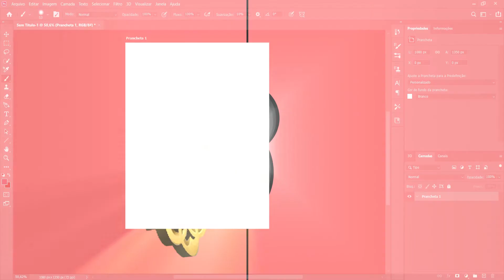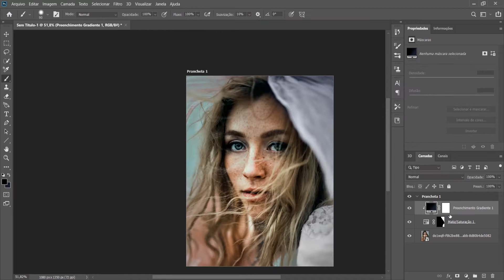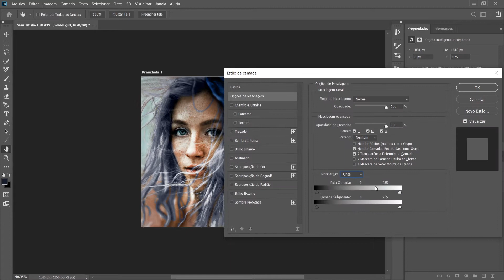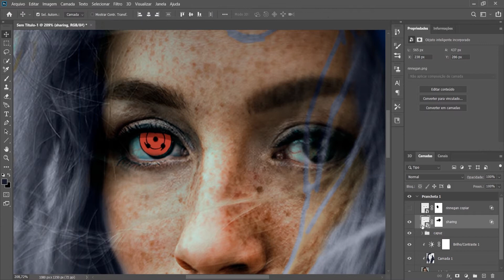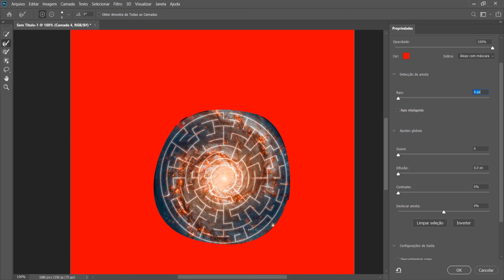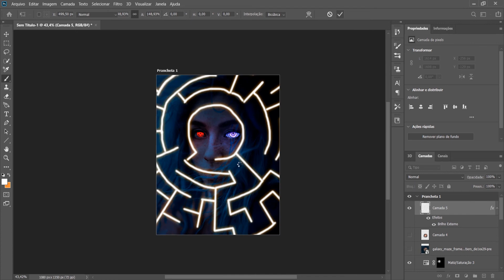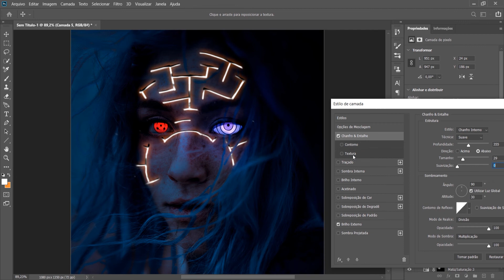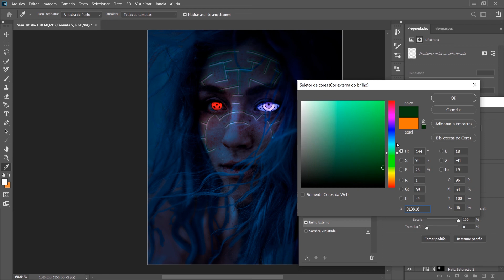Criei esta incrivel Fan-art !! 😱😮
olá pessoal espero que estaja tudo bem com voçes , comigo esta tudo otimo e hoje  vim vos apresentar uma incrivel arte que criei espero que gostem !!